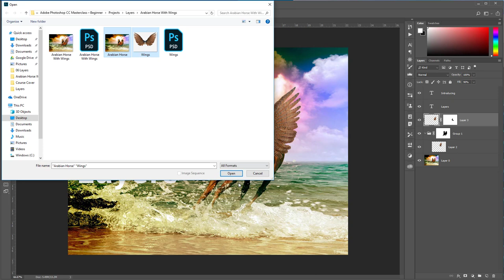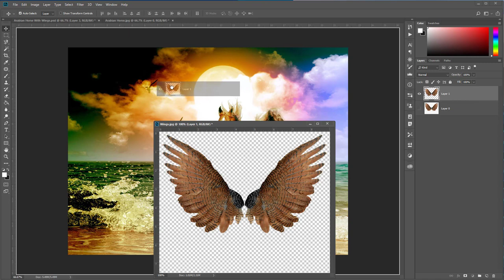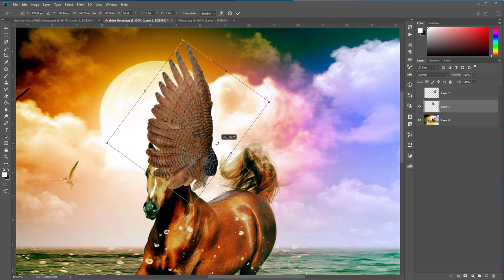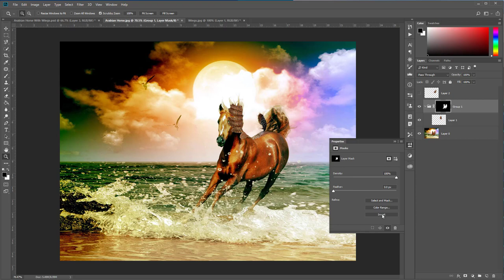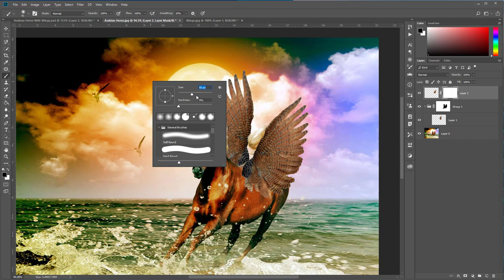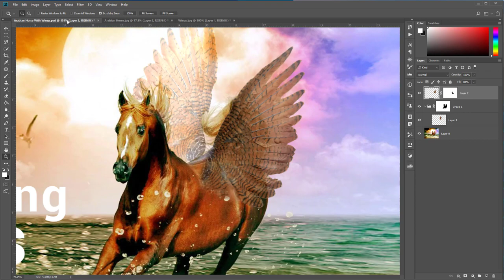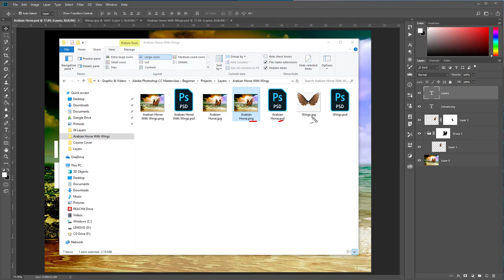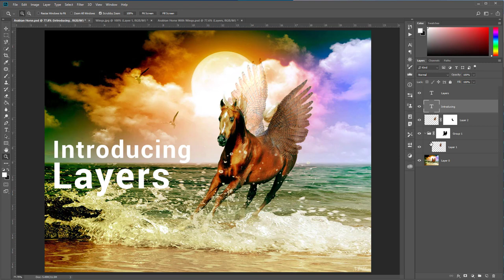Adobe Photoshop CC Masterclass – Arabian Horse With Wings - AfSomali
Adobe Photoshop CC Masterclass – Arabian Horse With Wings
Koorsadaan waxaad ku baranee sida saxda ah ee loo isticmaalo Adobe Creative Cloud. Markay kutimaado Graphic Design ama Video editing Adobe Photoshop & Premiere Pro waa software rada ugu isticmaalka badan dhankaas, Koorsadan Waxaa Dhigaya Abdirizak Hersi oo ah khabiir Ku soo shaqeeyay Photoshop & Premiere Pro 16 kii sanoo lasoo dhaafay, Abdirizak Hersi wuxuu kuu Kala dhigdhigayaa tuulasha kala duduwan ee Photoshop & Premiere Pro ay leeyihiin iyo isticmaalkooda.